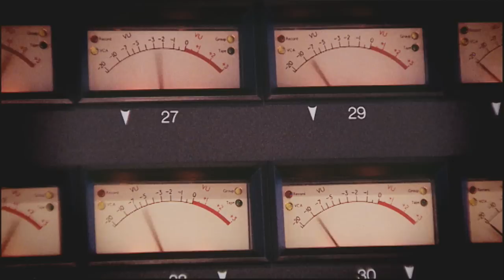How To Write Songs - by BBC Blast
Want to write catchy songs? Alesha Dixon and Girls Aloud songwriter Carla-Marie Williams gives you her top tips. Find out about melodies, top lines and song concepts, and why they're so important.